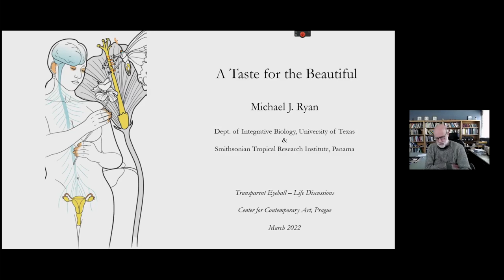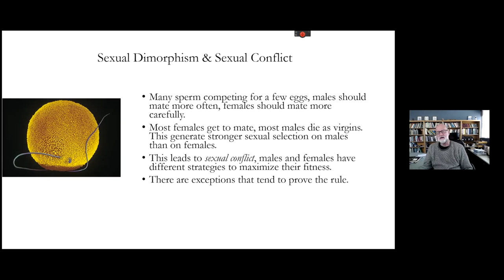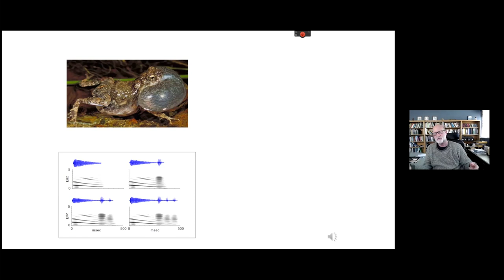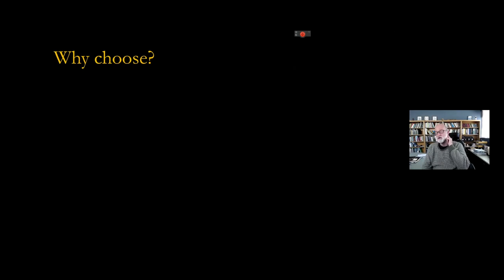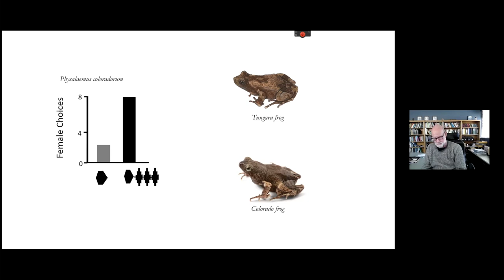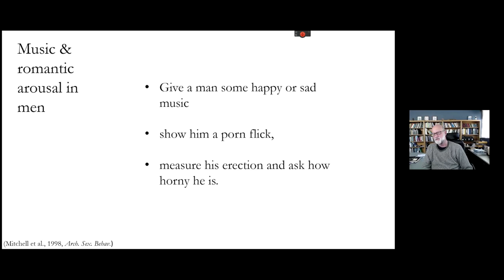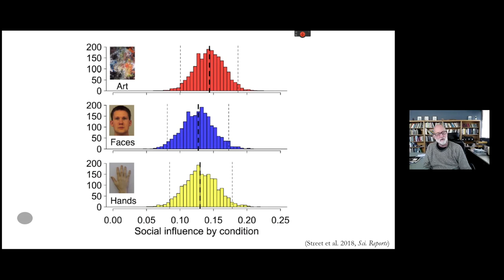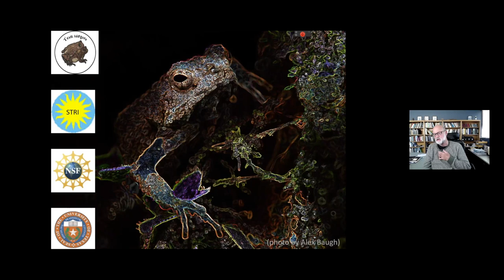MICHAEL J. RYAN: A Taste for the Beautiful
TRANSPARENT EYEBALL presents Michael J. Ryan on occasion of Transdisciplinary symposium LIFE DISCUSSIONS in the Center for Contemporary Arts Prague on March 12, 2022.

Michael J. Ryan is the Clark Hubbs Regents Professor in Zoology in the Section of Integrative Biology, University of Texas, Austin, USA, and a Research Fellow at the Smithsonian Tropical Research Institute in Panama.

Darwin developed the theory of sexual selection to explain why the animal world abounds in stunning beauty, from the brilliant colors of butterflies and fishes to the songs of birds and frogs. He argued that animals have “a taste for the beautiful” that drives their potential mates to evolve features that make them more sexually attractive and reproductively successful. But if Darwin explained why sexual beauty evolved in animals, he struggled to understand how. In A Taste for the Beautiful, Michael Ryan, one of the world’s leading authorities on animal behavior, tells the remarkable story of how he and other scientists have taken up where Darwin left off and transformed our understanding of sexual selection, shedding new light on human behavior in the process.

Transparent Eyeball is a Transdisciplinary collaborative practice steered by artist Adam Vackar and evolutionary zoologist Jindrich Brejcha. We are currently based in Prague. The mission of Transparent Eyeball is to encourage awareness of biological processes, or meaningful responses to environmental issues. We achieve this by facilitating a dialogue between leading visual artists, art theorists, and scientists. While seeking to raise awareness on complexity of life, we engage audiences with panel discussions, lectures and talks. Our current major interests span environmental concerns to color producing mechanisms and their perception. If even possible we would like to mediate and facilitate not only understanding, but also affinity of general public towards nature and life.

Life Discussions is an Interdisciplinary symposium to discuss how art and culture can co-exist, complement each other, and help to disseminate knowledge and understanding on biological problems. Life Discussions aims to bring new perspectives on how artists, art theorists and biologists can engage together in a collaborative insight into the relation between biological principles that drive our own creativity and our need to communicate. We want to build our understanding on solutions that life on Earth offers.

Today’s environmental issues are often complex. Finding effective strategies that encourage public awareness and stewardship are paramount for long-term conservation of species and ecosystems. Artists and biologists combined approach thrives to disseminate knowledge about ecology to non-specialists through novel art-science participatory research.

We invited internationally renowned scientists, artists and art theorists to discuss the evolutionary driven process of art-making as well as to show that humans are inseparable part of the natural world and share planet with other beings with completely different interests and perception.

Transparent Eyeball is a project of Hope Recycling Station and is financially supported by the Ministry of Culture Czech Republic and the Prague City Hall.